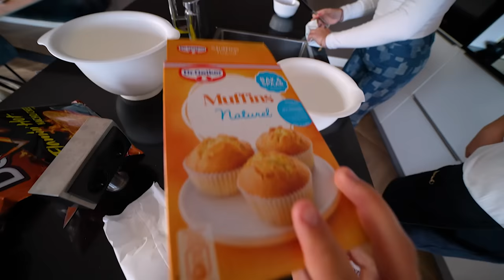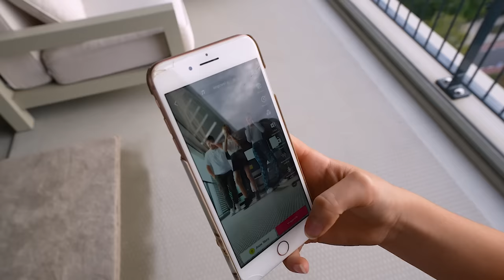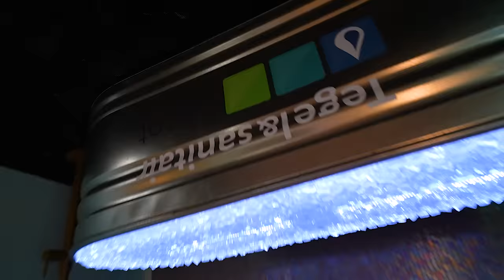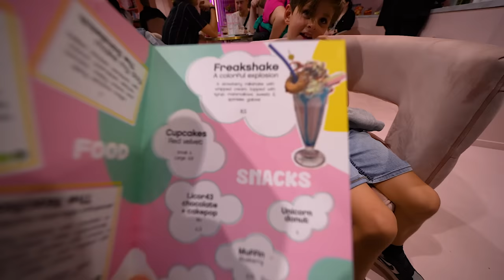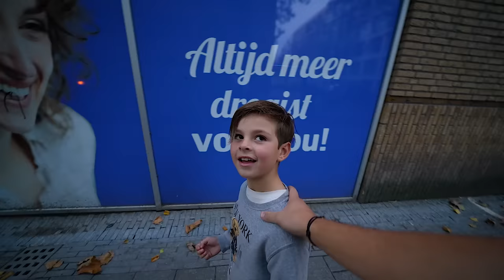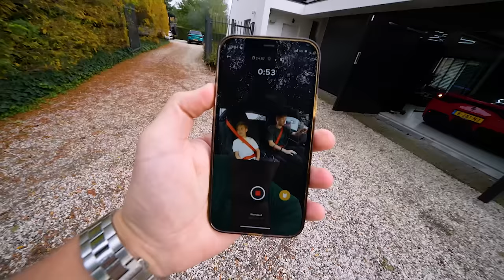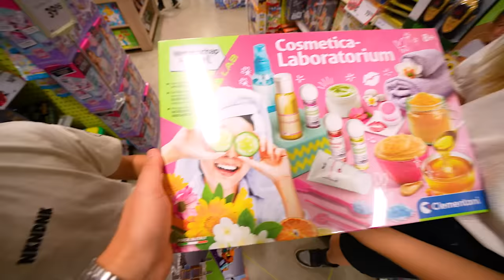WIJ ZIJN VOOR ÉÉN DAG OUDERS! #2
In deze video zijn mijn vriendin en ik voor een dag ouders. Ze blijven logeren en gaan leuke dingen doen. Als dat maar goed gaat...